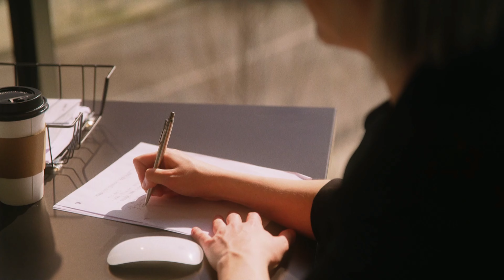Building People: Response and Revival | Harvest at The Woodlands Methodist Church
Harvest Worship | Mark Swayze

Each of us has a good work to do in this world. We may not see it yet, but the truth is, it’s often closer than we ever realize. In this series based on the Old Testament book of Nehemiah, we’re going to look at finding purpose, seeing and seizing the opportunities God has placed before us, facing opposition and obstacles in our paths, and realizing that when a community comes together to live into the calling God has placed before them, an unstoppable movement of God occurs.